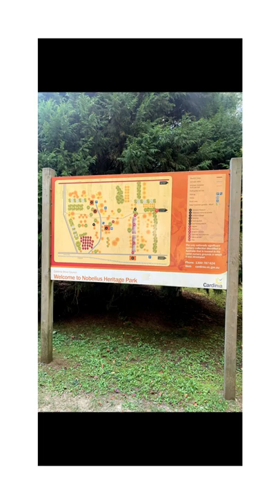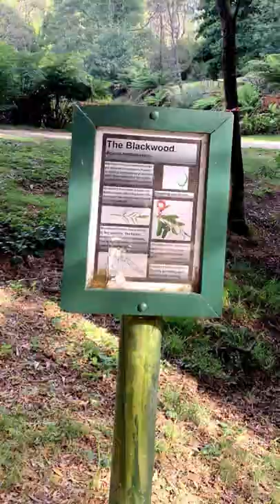EMERALD LAKE PARK 2022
Lakeside park with picnic areas, walking trails, paddle boating & fishing in picturesque surrounds.
Address: Emerald Lake Rd, Emerald VIC 3782

Emerald is a beautiful scenic location in the Dandenong Ranges; known for its gorgeous lake and a number of scenic attractions.

Located between the towns of Cockatoo and Belgrave, Emerald is easily accessible from any point of the Dandenong Ranges.

Here, you can enjoy a scenic ride through the countryside on the Puffing Billy steam train. Apart from the numerous attractions, the town of Emerald features a number of shopping venues, cafes, gift shops, a town hall and library.
Despite its small area, Emerald offers an array of activity options to keep residents and tourists busy. The foremost attraction is undoubtedly the Emerald Lake Park which is the town’s major leisure and recreational attraction.

Emerald Lake and its nearby park was originally a part of the historic Nobelius Nursery. This nursery was actually started during the 1890s with the planting of fruit and ornamental trees. As the lake area is rich in soil, the agricultural and horticultural growth was abundant. In 1941, the 50 hectares of land belonging to the original nursery was later opened as a public park.

Today, Emerald Lake and its park are two popular tourist attractions within the Dandenong Ranges, with the Puffing Billy scenic railway line nearby along with the Emerald Lake Model Railway. Set within the hillside and native bushlands, the lake offers a number of scenic picnic grounds and walking trails, where you can picnic and take part in various outdoor activities.

Many people come to Emerald Lake for fishing as there is an abundance of rainbow trout within its waters. Near Emerald Lake, you will also find the Aura Vale Lake and the neighbouring Cardinia Reservoir.